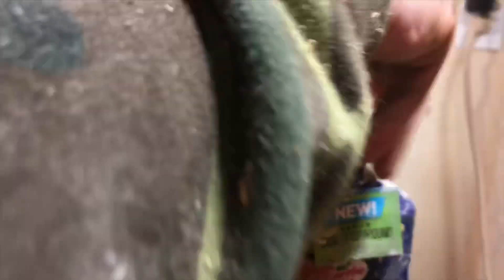Woodturning - Goblet from scrap silver maple log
Took a scrap log and made a goblet.